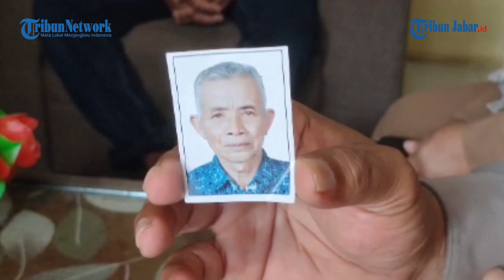Cerita Anak Suharja, Jemaah Haji yang Hilang di Arafah: Sedih, Suka Kemana-mana Sama Bapak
Penulis: Eki Yulianto | Editor: Seli Andina Miranti | Video Editor: Edwin Tk